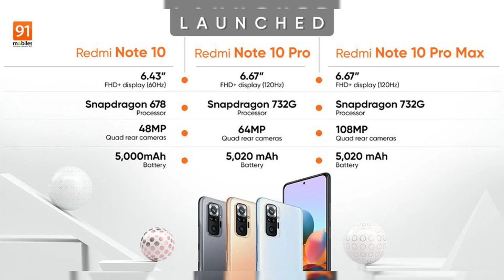REDMI 10 PRO MAX SPECIFICATIONS, REVIEW AND PRICE